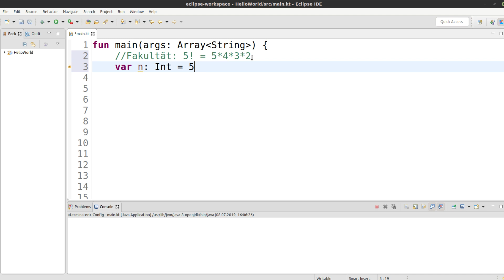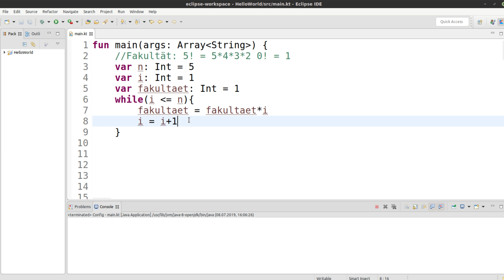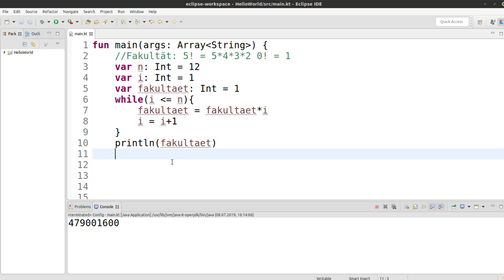Kotlin Tutorial #14 - Übung - Fakultät berechnen